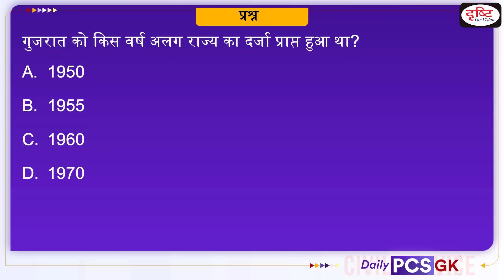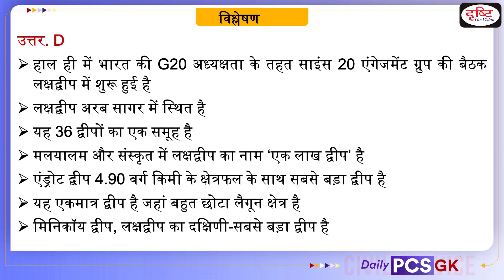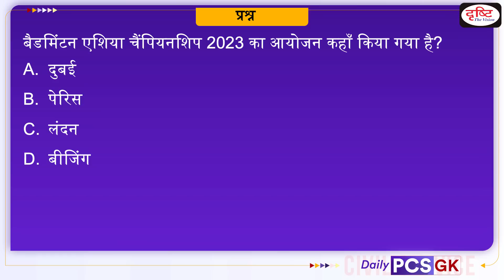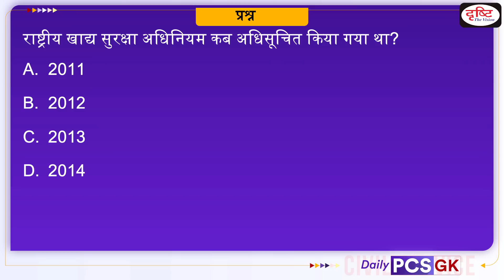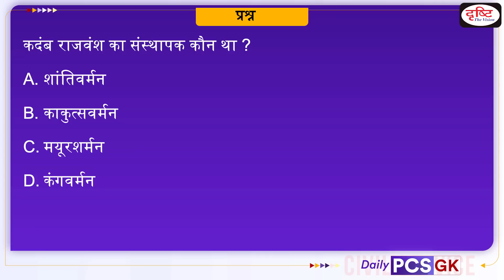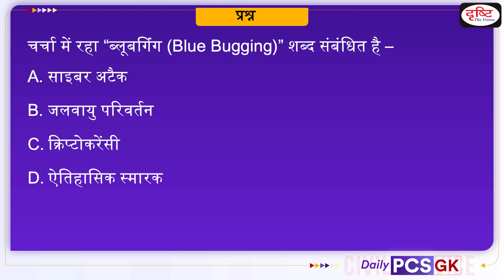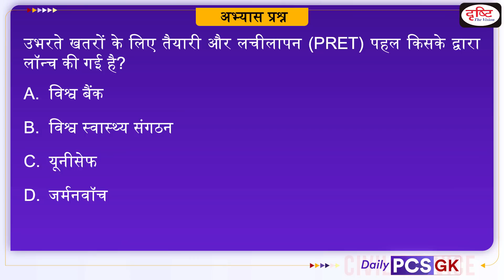Daily PCS GK – 2 May 2023 | Today’s Current Affairs GK In Hindi | Drishti PCS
Today’s DailyPCSGK programme based on dailycurrentaffairs of DrishtiPCS covering important which will be helpful for uppcs,bpsc ,mppsc ,ukpsc and other pcsexamination and otherexams

1. Videos by Dr. Vikas Divyakriti To

2. Concept Talk- By Dr. Vikas Divyakirti

6. To The Point- Special

8. UPSC PT Prelims Practice Quiz